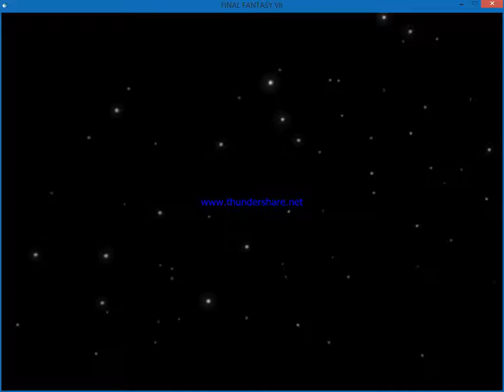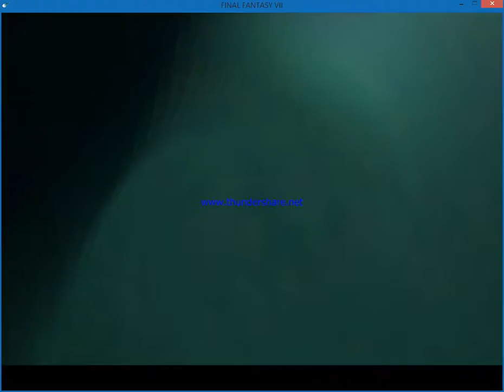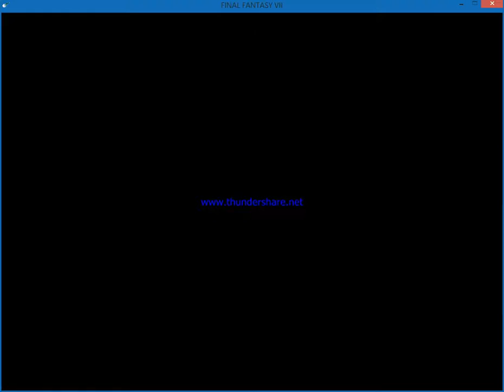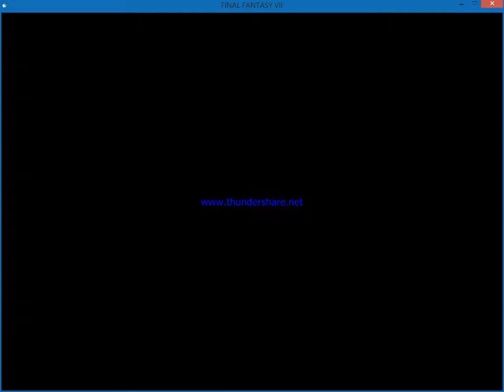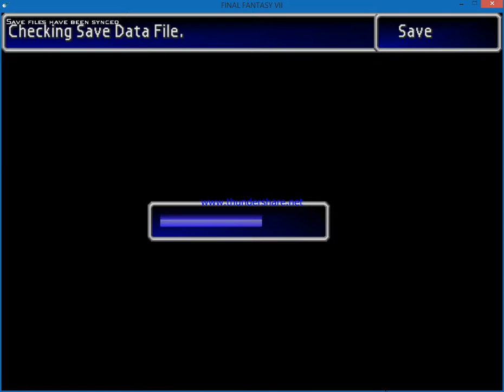Final Fantasy 7 NM Challenge Part 1 Blowing Shit Up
NM-No Materia